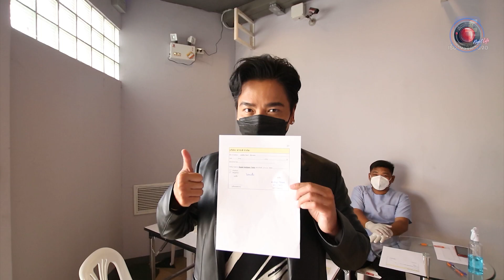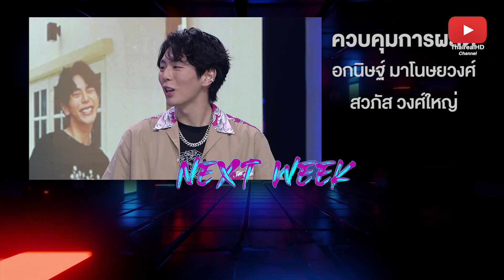Live เรื่องจริง Night Life l ชีวิตสุดฟิต “จตุรงค์ โพธาราม